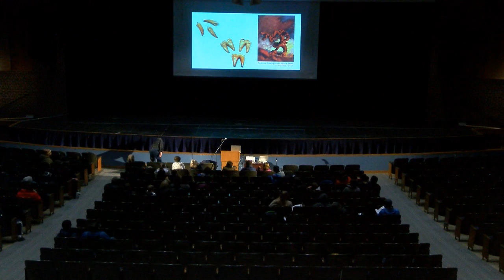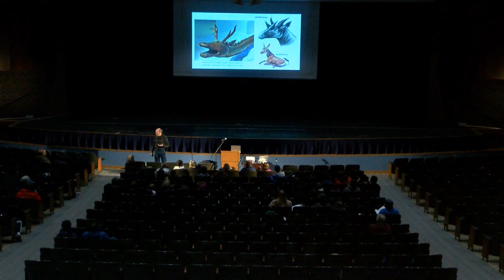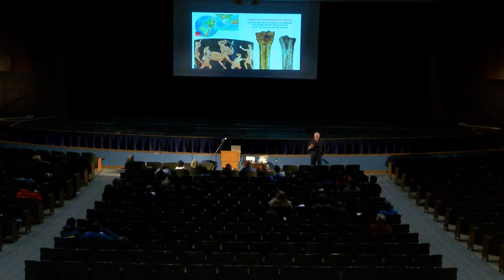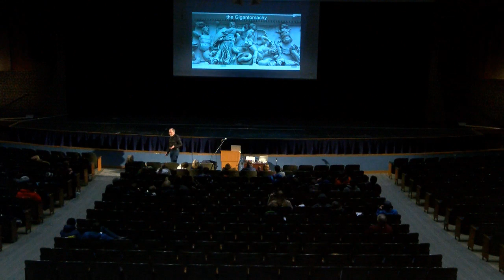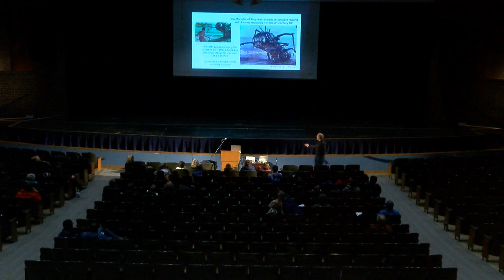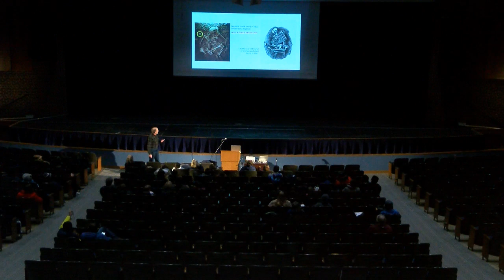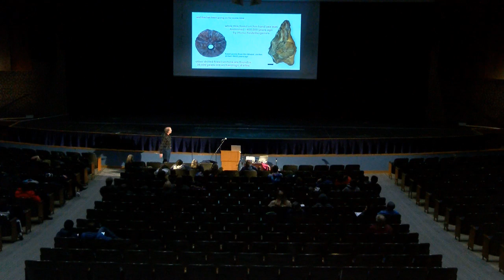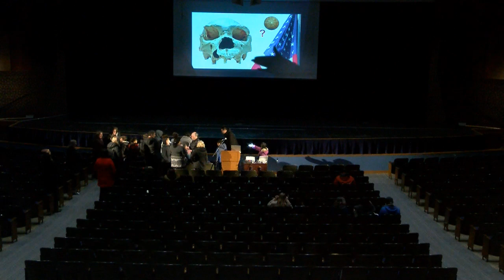March 4 2019- Megafauna Death and our Present Mass Extinction Part 2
Megafauna. They are giant animals such as mammoths, short-faced bears, and giant birds. Thought of as ancient, they shared our world until very recent times. Mammoths were alive a thousand years after the Great Pyramids of Egypt were built. Elephant birds remained during the Roman Empire and the last aurochs, the ancestor of modern cattle, died in 1627. What caused their extinction and what legacies have they left?

Roundtable Part 2: How have fossils of megafauna influenced even more than our scientific concepts? Many of our myths and legends of gods, giants, and monsters may stem from ancient discoveries of fossil remains.

Dr. Kent Kirby, Earth Sciences, University of Minnesota